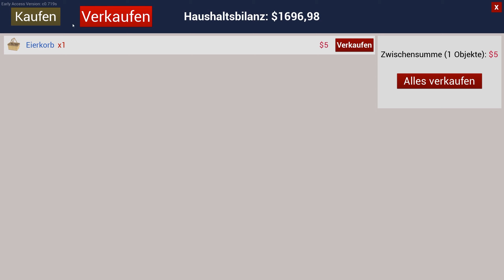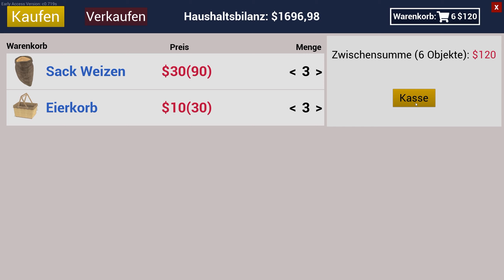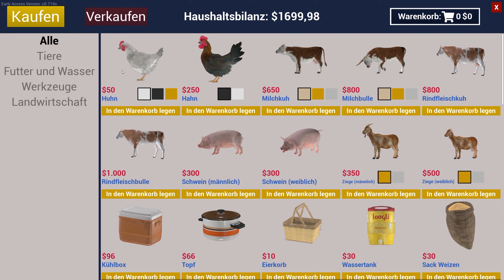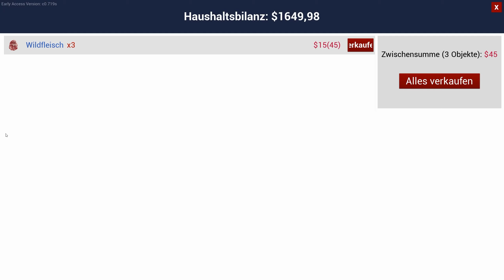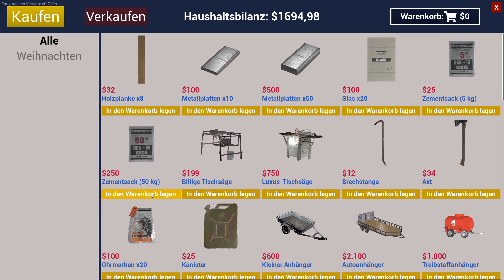Ranch Simulator#20#Die Idee mit den Weintrauben#[GERMAN] [HD] [PC] [COOP]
Das könnte sich bezahlt machen

Ranch Simulator
Entwickler: Toxic Dog
Plattform: Microsoft Windows
Datum der Erstveröffentlichung: 4. März 2021
Genres: Simulationscomputerspiel, Adventure, Shooter-Spiel, Computer-Strategiespiel
Herausgeber: Excalibur Publishing Limited, Contact Sales Limited